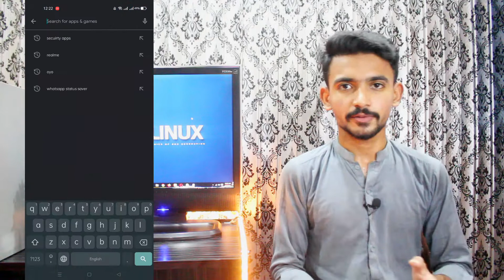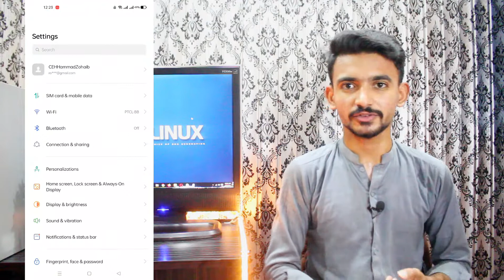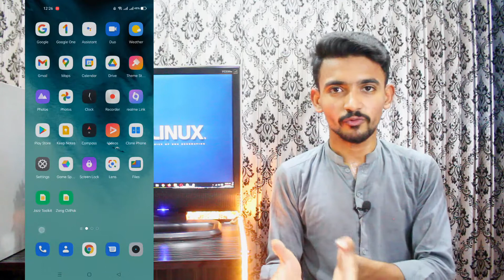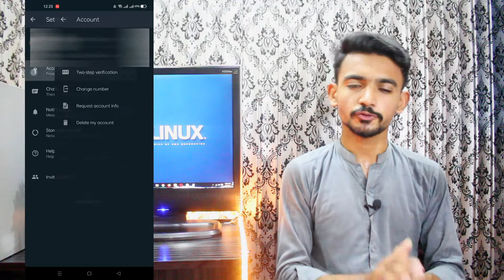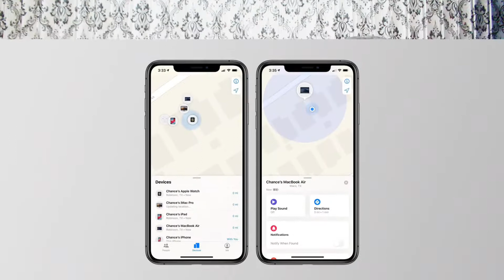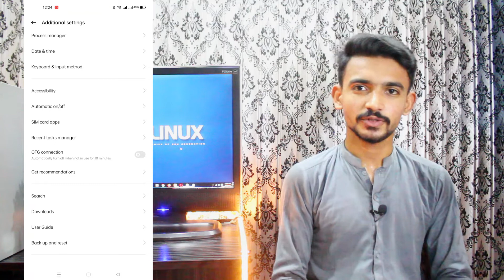How to Protect Your Smartphone From HACKERS - 5 Tips to Know Your Smartphone Is HACKED Or Not?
In this video I will give you some tips by which you can protect your smartphone from hackers, these security tips help you to know that if you is hacked or not, as you know in this modern era there are many smartphones users in the world & every smartphone users serve internet but not everyone knows to secure their smartphone from hackers so I will give you some important tips by which you can protect your device from hackers. For further details watch this video till the end.

what to do if your phone is hacked
How to protect your phone from hackers
how to remove a hacker from my phone
how to block hackers from my android phone
how to protect my phone number from hackers
how to trace a phone hacker
how to block hackers from my iPhone
how do i un hack my phone